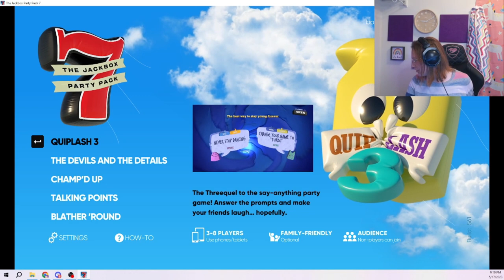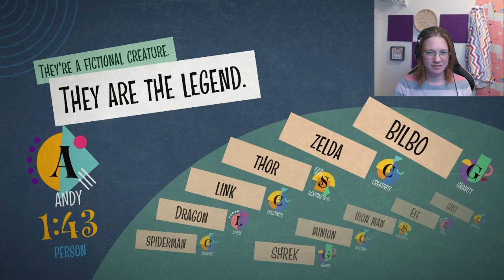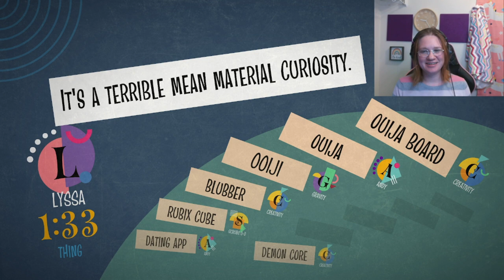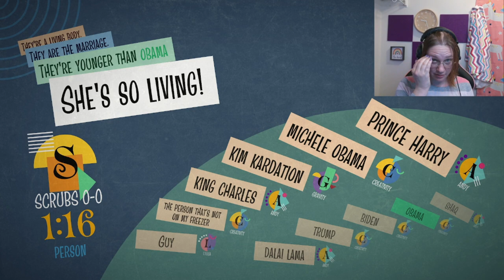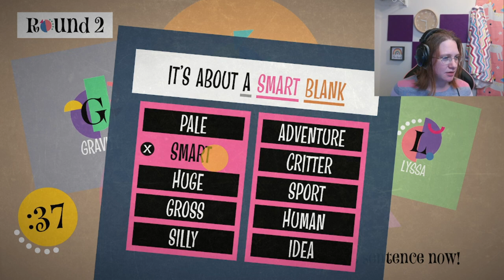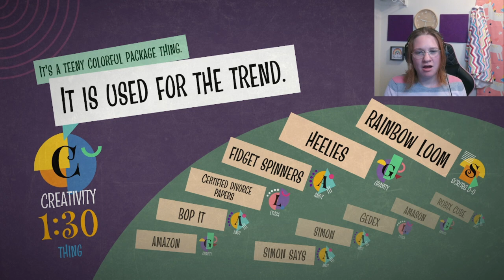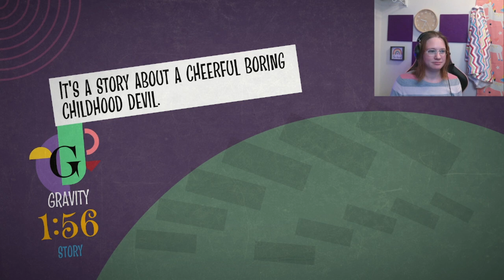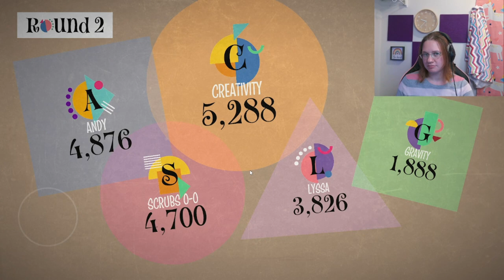Jack Box with Friends | Blather Round | Egg Nog is gross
Playing jackbox!